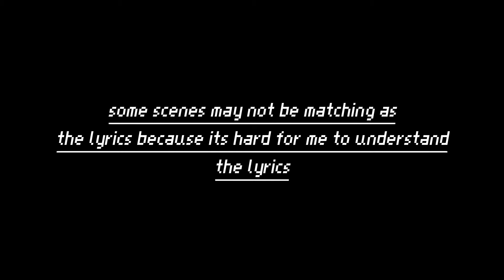𝐱SWIM - Chase Atlantic | GLMV | [oc] Elijah’s Past || FLASH WARNING ⚠️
♡•Apps :
videostar
alight motion
ibispaint
gacha life

♡•Original song by :
--Chase Atlantic--

♡•Included Characters :
Elijah
Cassandra
Elijah's Friend

note :
ive finished this weeks ago but i have this weird anxious that makes me not wanting to upload it bc im scared of the comments, just scared. ive been feeling down these days, sorry.